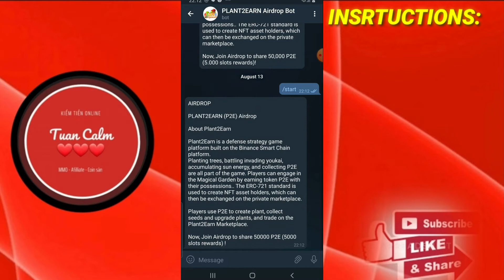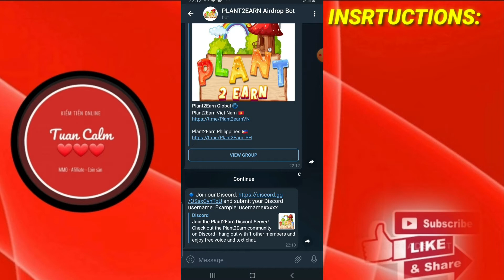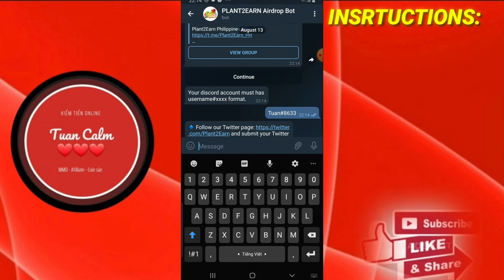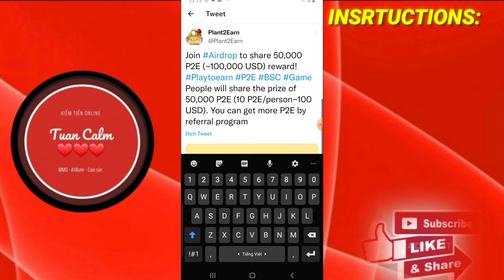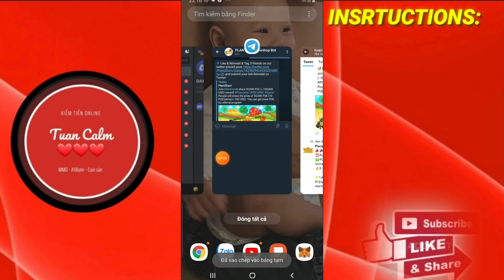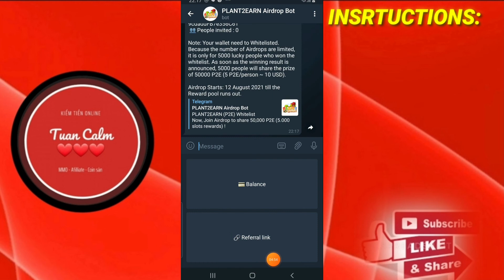🔥 Hướng dẫn nhận 10 token $P2E 💥 Mạng BSC || TuanCalm ( Random 5k )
📞 0️⃣9️⃣3️⃣1️⃣9️⃣4️⃣4️⃣0️⃣2️⃣5️⃣

🗂Zalo : 0️⃣9️⃣3️⃣1️⃣9️⃣4️⃣4️⃣0️⃣2️⃣5️⃣